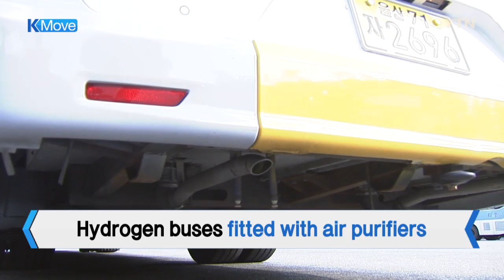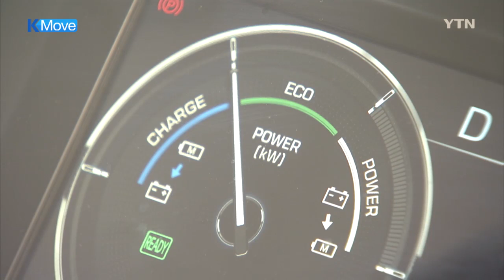Hydrogen-powered Bus on Regular Route [K-MOVE] / YTN KOREAN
A hydrogen-powered fuel cell electric bus has begun operating on a regular intra-city bus route for the first time in Korea.

It looks like other ordinary buses but the bus is a hydrogen-powered fuel cell electric bus.

Under a deal with Hyundai Motor Company, the Ulsan city government has started operation of two emission-free, low-noise hydrogen-powered buses on the regular city bus route for the first time in the country.

[Kim Chang-Yeol, hydrogen-powered bus driver]
"Making no engine noise and emitting nothing, the bus reacts instantly and is comfortable to ride in."

[Kim Jeong-Nam, passenger]
"As it's free from exhaust gas pollution, I hope more of this type of bus will be operated."

Hydrogen-powered fuel cell electric vehicles have an advanced air purification system which filters 99.9 percent of very fine dust.

The hydrogen-powered bus is known to be capable of cleaning fine dust emitted by 40 mid-sized, diesel-powered vehicles at once.

The government is set to beef up support to create a market for 16,000 fuel cell electric vehicles, including 1,000 buses, by 2022.